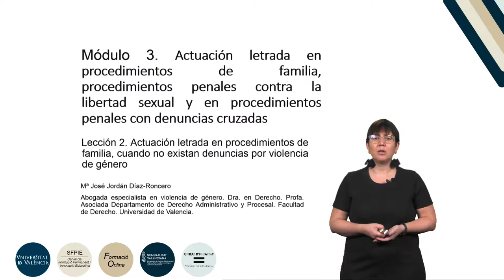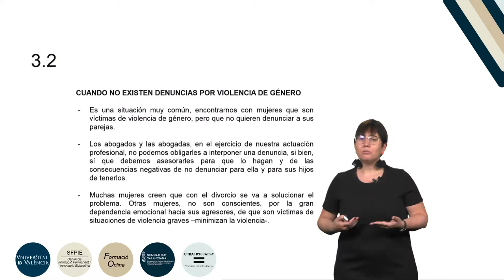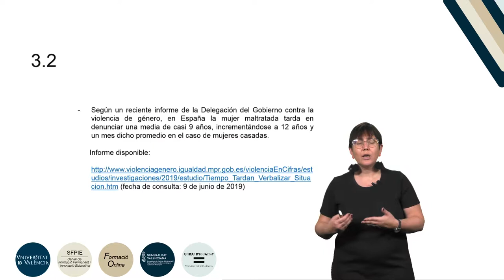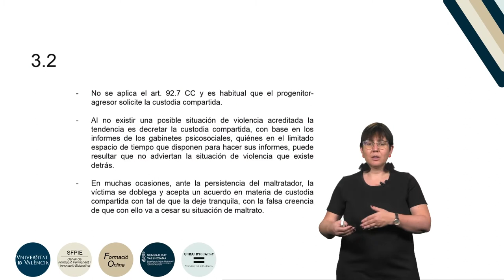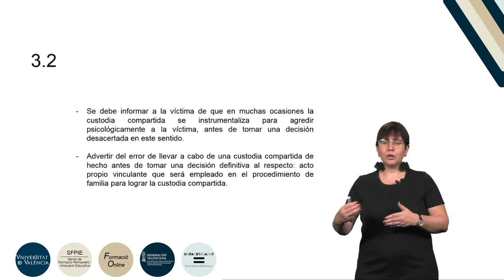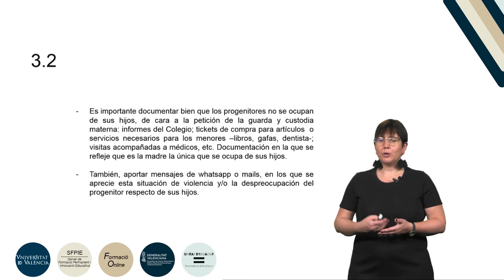5.3.2. Actuación letrada en procedimientos de familia sin denuncias por violencia de género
Curso: Formación básica en materia de violencia de género.
Resumen: En esta lección se analiza la actuación letrada en los procedimientos de familia en los que la mujer es víctima a su vez de violencia de género y no existe un procedimiento penal por violencia de género abierto.
Año: 2019.